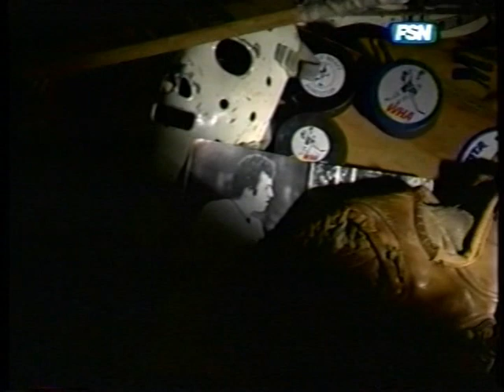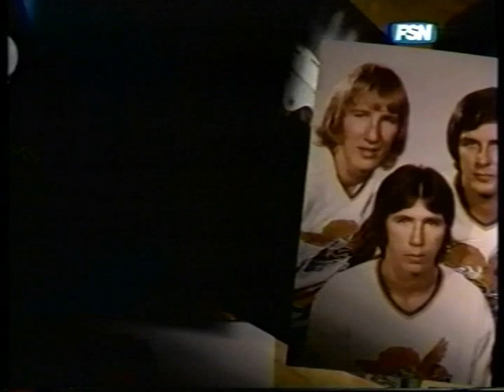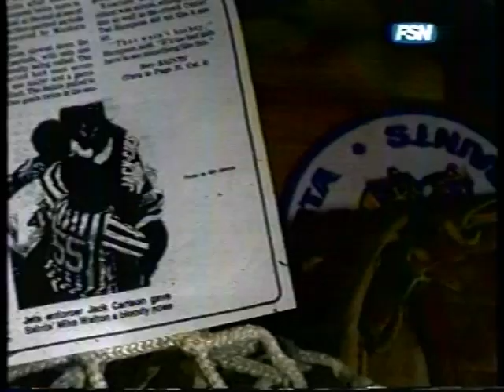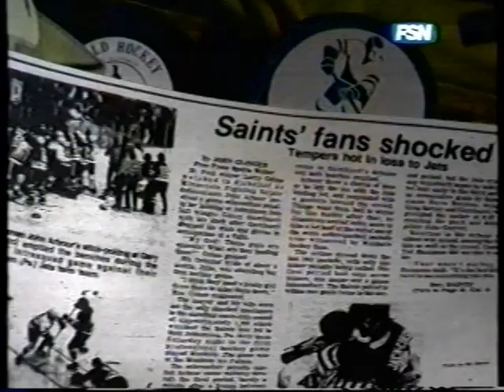Minnesota Fighting Saints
FSN Fighting Saint Documentary Interviews Jack Carlson, Bill Butters, Mike "Shakey" Walton, Glen Sonmor, Harry Neale